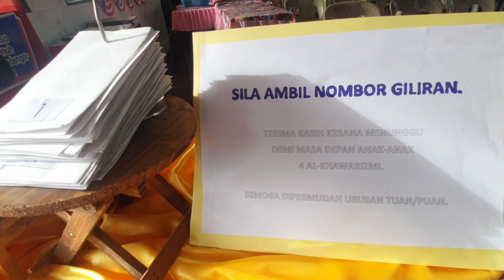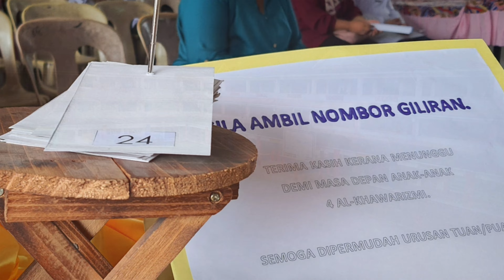GEMURUH : Hari Diskusi 4 Al-Khawarizmi SK Senai Utama sesi 2022